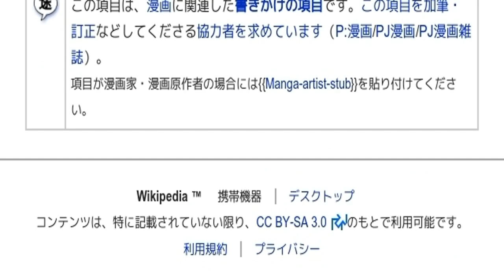「15歳のエチュード」とは ウィキ動画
ウィキを動画で読む「15歳のエチュード」のウィキ動画です。